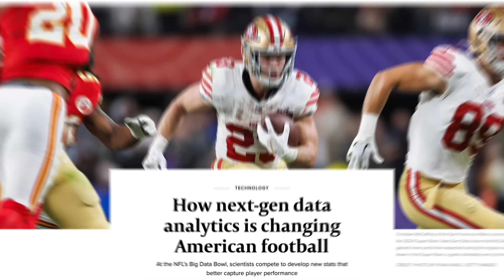How Analytics Will Change the Future of the NFL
Adam Levitan and Mike Leone sit down with ESPN's Seth Walder and SIS's Matt Manocherian to discuss the prevalence of analytics within the NFL in today's game and how it will change in the future.

0:00 Today’s Show and Guests!
0:52 How Do NFL Teams Use Analytics
7:58 Where Do Analytics Benefit NFL Teams Most
14:08 Where Analytics Meets Scouting
18:07 Minimal Analytic Example in the NFL
23:47 How Do Teams Collect Data
35:17 Next Advancements in Analytics
41:25 How to Break Into NFL Analytics
45:56 Modeling For Team-Level Outcomes
53:28 Listener Questions & Fantasy

WE CAN HELP: Tired of attention-seeking hot takes? Get the highest-quality fantasy football analysis in your inbox, FREE

NEW! BEST BALL PRODUCT: Rankings for every site, strategy content, and all the premium analysis you need to dominate at Best Ball

$100 BONUS: Looking to play Best Ball on Underdog?

SPORTSBOOK OFFERS: We’ve partnered with several major sportsbook outlets to help supply you with the best offers in the industry and ensure you’re maximizing your bankroll from the start